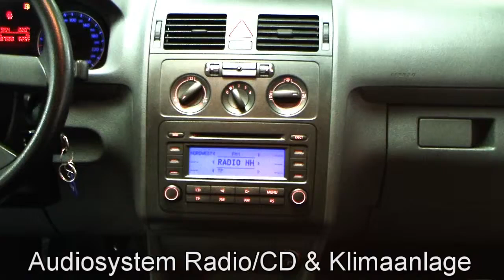Volkswagen Touran 1 6 Black Magic Perleffekt 5W089014 autohau czychy